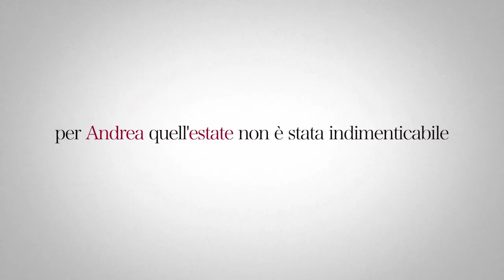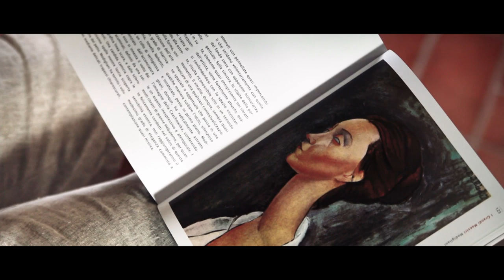Due giorni d'estate - trailer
67° Festival di Cannes - sezione Short Film Corner

Due giorni d'estate - un cortometraggio di Luca Dal Canto
prodotto a budget zero da Bredenkeik

Andrea, 16 anni, bocciato a scuola, ragazzo svogliato e "ribelle", ha trascorso tutta l'estate con in genitori nel casolare di campagna.
Suo padre sta per vendere la casa al cugino (Genio), un buffo personaggio figlio del lontano boom economico, e sogna di acquistare una villetta in Costa Smeralda. Genio arriva al casolare con la giovane fidanzata (Lunia), una bella e ormai disillusa ragazza che, secondo Andrea, assomiglia ad una famosa modella di Amedeo Modigliani.
In quegli ultimi due giorni d'estate, insieme, vivranno un'incredibile avventura immersi nella assolata campagna toscana.

regia Luca Dal Canto

soggetto e sceneggiatura Anita Galvano e Luca Dal Canto

operatore Filippo Morelli

suono Alberto "Abi" Battocchi

trucco Rubina Sarri

location manager Giuseppe Di Palma

fotografo di scena Sergio Beccaceci

prodotto a budget zero da Luca Dal Canto e Bredenkeik Movie

con la collaborazione di Vertigo Cinema

si ringrazia la Tenuta Bellavista Insuese di Guasticce (Li)

si ringraziano le famiglie Di Palma e Aloi per l'incredibile aiuto dato per la realizzazione di questo film

con

Lorenzo Aloi - Andrea

Giulia Rubi - Lunia

Simone Fulciniti - Elio

Marco Conte - Genio

Roberta Stagno - Serena